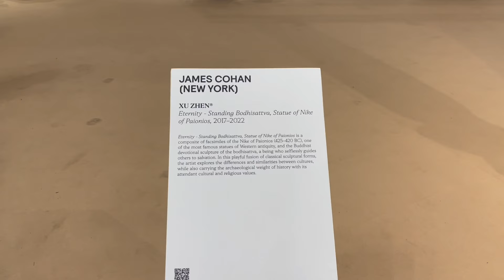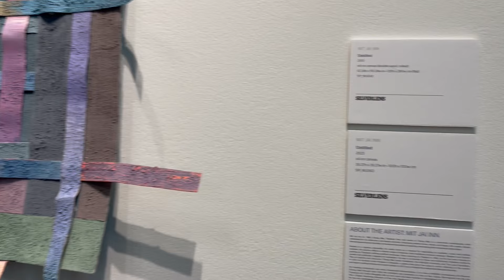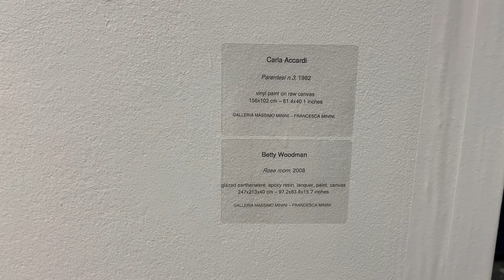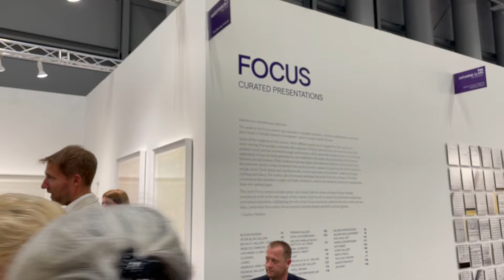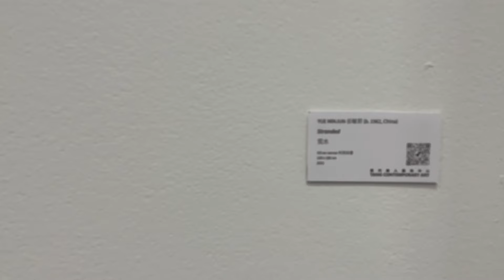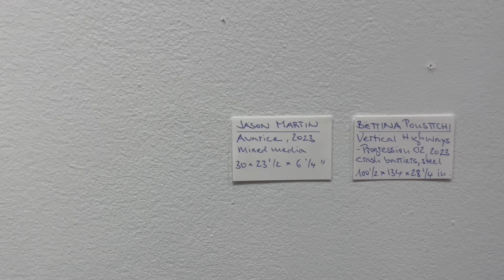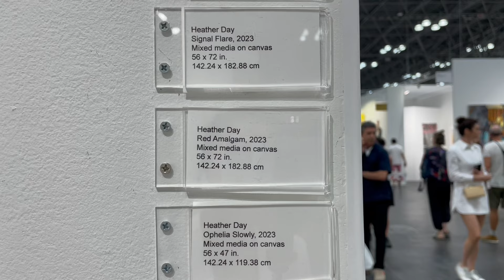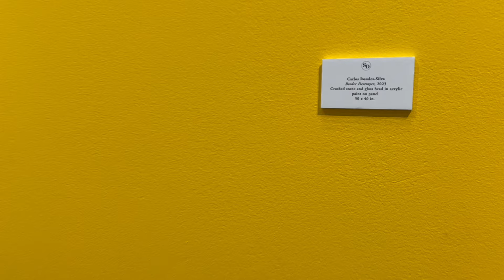THE ARMORY SHOW NEW YORK 2023_celebrate 30th armory show_one of the best artfair NYC@ARTNYC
THE ARMORYSHOW NEW YORK 2023 @ARTNYC